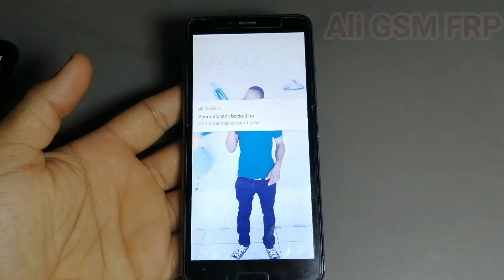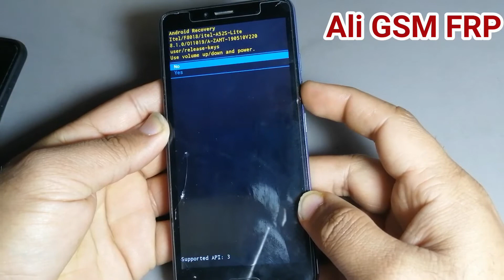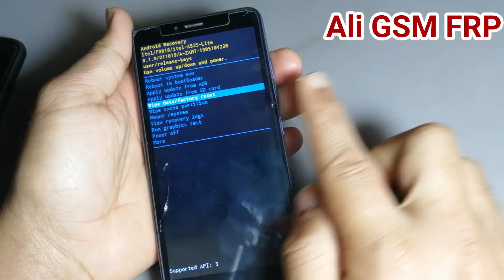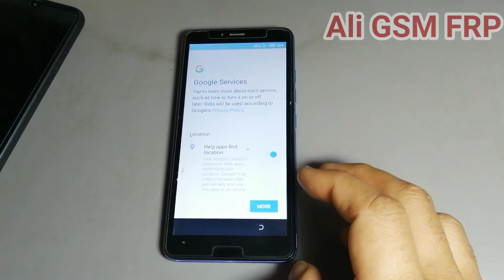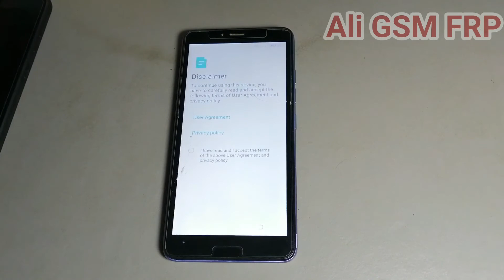Itel A52s Lite Hard Reset Without Pc Different Method From Other Phones 2020